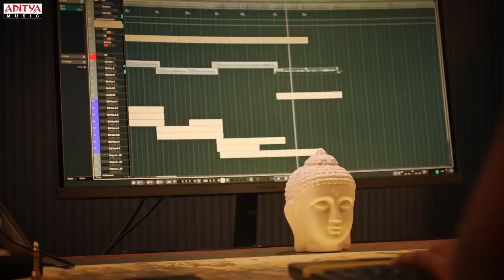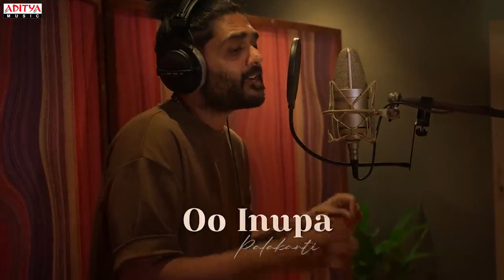Nijama ne chebutunna Lyrical Oore Peru Bhairavakona sundeep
watch nijama ne chebutunna Lyrical song from the movie

raghu take can't YouTube channel telugu

song name: nijama ne chebutunna

singer: sis sriram
Lyries: shree mani
movie: ooru Peru Bhairavakona ccast# sundeepkishan#vashabollamm#kavyathapar

Director: VI ANAND
presenter: anil sunkara under ak entertainments
producer: Razesh Danada
Banner: hasya movie s
co_producer: Balajl gutta
DOP: Raj thota
editor: chota kprasad
pro: Vamsi shekher
audio: on adityamusic